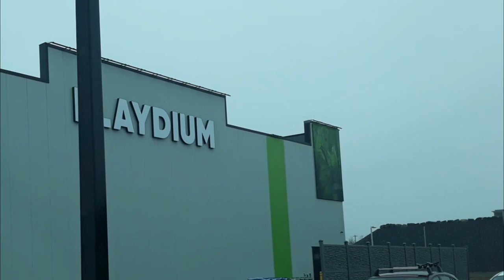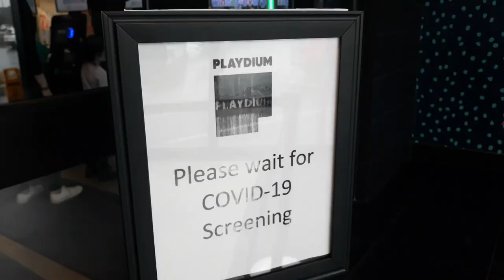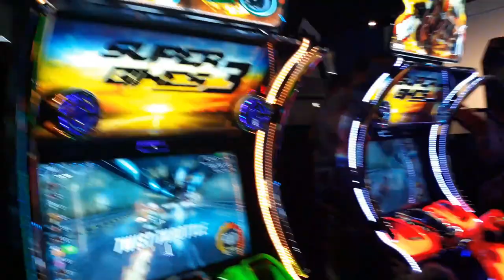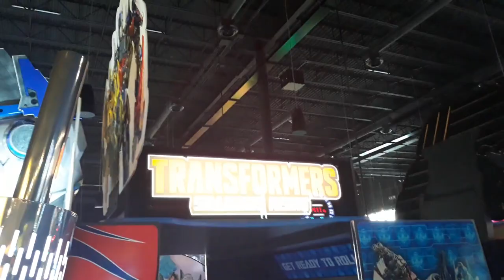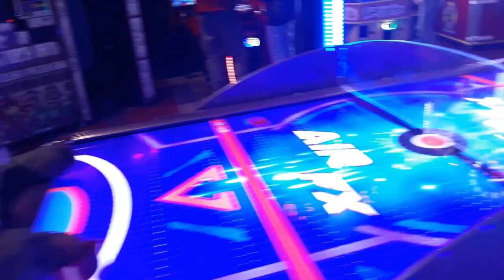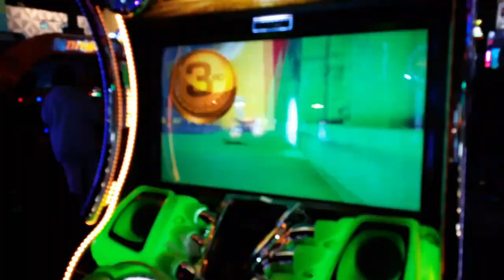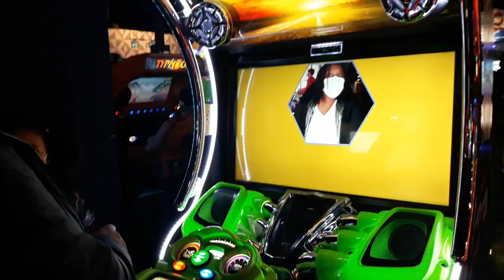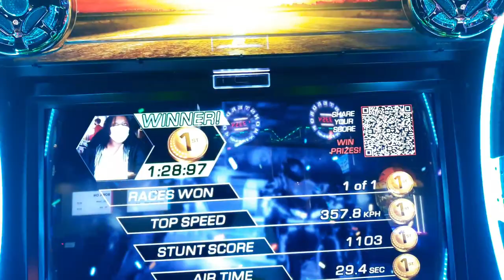Playdium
Another fun Spring Break activity for the kids!